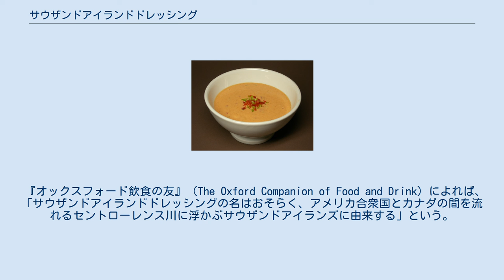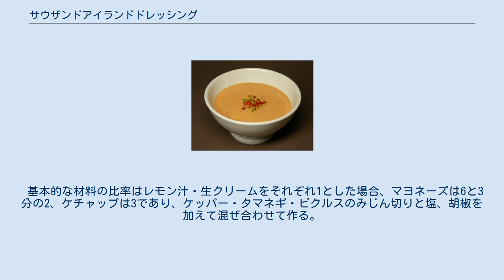サウザンドアイランドドレッシング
サウザンドアイランドドレッシング（Thousand Island dressing）は、サラダドレッシングおよび調味料の一種。
カタカナ表記に於いてはサウザンアイランドとも略される。
 通常ドレッシングのベースとしてマヨネーズが使われ、オリーブオイル、レモン汁、オレンジ果汁、パプリカ、ウスターソース、マスタード、酢、クリーム、チリソース、トマトピューレ、ケチャップ、タバスコなどを加えることがある。
また、みじん切りにしたピクルス、タマネギ、ピーマン、オリーブ、ゆで卵、パセリ、チェリーペッパー 、チャイブ、ニンニク、細かくしたナッツ（クルミ、栗など）を入れるのが一般的である。
 サウザンドアイランドドレッシングは1900年の料理本に掲載されており、その記述よれば1900年以前からニューオーリンズで知られていた。
 『オックスフォード飲食の友』（The Oxford Companion of Food and Drink）によれば、「サウザンドアイランドドレッシングの名はおそらく、アメリカ合衆国とカナダの間を流れるセントローレンス川に浮かぶサウザンドアイランズに由来する」という。
サウザンドアイランズでは、釣り場案内人の妻ソフィー・ラロンド（Sophia LaLonde）が夫のジョージの魚料理のための調味料として作ったものであるという説が良く知られている。
この説では、女優のメイ・アーウィンが後で楽しむためにレシピを教えてほしいと頼んだ、という逸話が続く。
アーウィンは次々にサウザンドアイランズの夏季の住人達にレシピを教え、サウザンドアイランズにボルト城を建てたウォルドルフ＝アストリアホテル経営者のジョージ・ボルトも知るところとなり、自身の経営するホテルの給仕長オスカー・チルキーにメニューへ加えるよう指示した。
1959年の『ナショナルジオグラフィック』誌の記事に「サウザンドアイランドドレッシングは、伝えられるところによれば、ボルトのシェフによって発達した」という記述がある。
 ディップとして利用されるサウザンドアイランドドレッシング 1950年代にサウザンドアイランドドレッシングは一般的なドレッシングとなり、サンドイッチやサラダなどに使われた。
アメリカではファーストフード店やダイナーで幅広く利用されている。
イモ料理や魚介類、鶏肉などにも使える汎用性の高いドレッシングである。
ルーベンサンドを作るときにロシアンドレッシングの代用としてもよく利用される。
 ハフィントン・ポスト紙は2006年に、「多くの人はマクドナルドのビッグマックの『スペシャルソース』はただのサウザンドアイランドドレッシングだと思っているが、濃厚で甘みがあり、サウザンドアイランドドレッシングとは少し違う味である」というサラ・J・ジムの記事を掲載した。
 基本的な材料の比率はレモン汁・生クリームをそれぞれ1とした場合、マヨネーズは6と3分の2、ケチャップは3であり、ケッパー・タマネギ・ピクルスのみじん切りと塩、胡椒を加えて混ぜ合わせて作る。
具材にはタマネギのほかエシャロットやパプリカ、ピーマンなども使える。